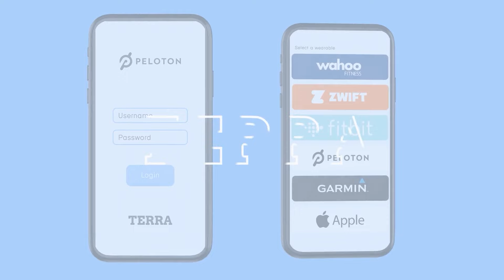Niko Bonatsos - The Journey with General Catalyst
In this podcast, we had an in-depth conversation with Niko Bonatsos from General Catalyst.

Niko shared his story from his upbringing in Greece and his long academic journey that spans across the University of Cambridge, Harvard Medical School, and Stanford University.

He talks about the power of connectivity in Silicon Valley that led him to join General Catalyst and what it was like cold-emailing Elon Musk and seeing Steve Jobs walking his dog across the neighborhood in Silicon Valley.

The conversation also dives into the similarities and discrepancies between venture funding and the startup environment in Silicon Valley, US, and Cambridge, UK.

Lastly, Niko gave us exclusive insights into what he looks for in founders he invests in and the main pitfalls he sees in young entrepreneurs.

Niko's Twitter ► @bonatsos

00:00 Intro
00:45 - Pre-history to General Catalyst
02:08 - What brought Niko to Stanford University
05:34 - Introduction to General Catalyst
11:30 - The evolution of GC and Niko's investment philosophy
17:08 - What Niko is looking for in great founders
18:09 - Why Niko invested in Terra
24:37 - Common mistakes from early-stage founders
34:40 - Thoughts on European Ecosystem
43:20 - The best and worst ways for founders to approach Niko